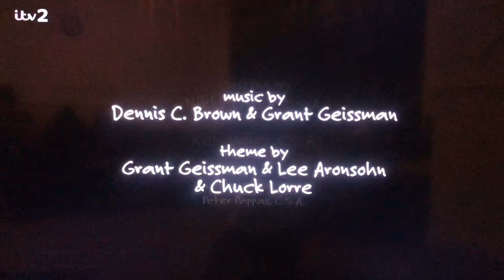Chuck Lorre Productions, #447/The Tannenbaum Company/Warner Bros. Television (2014)